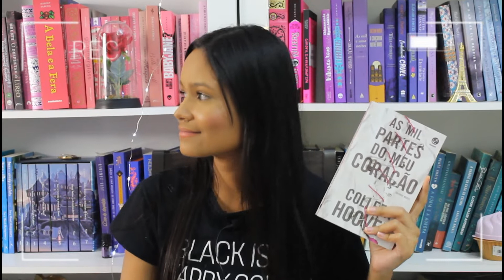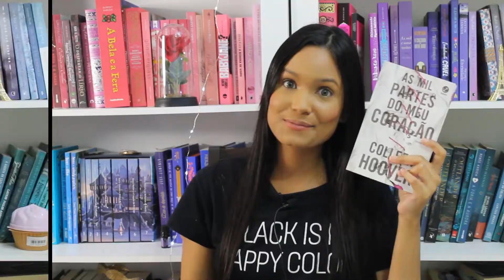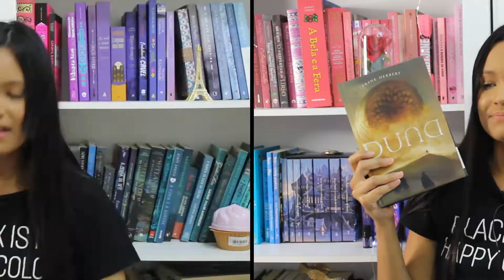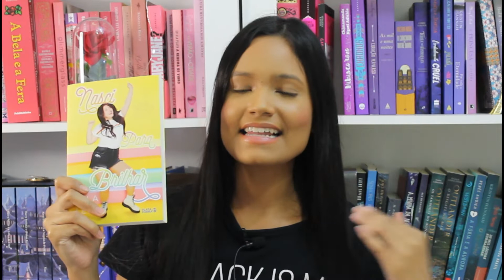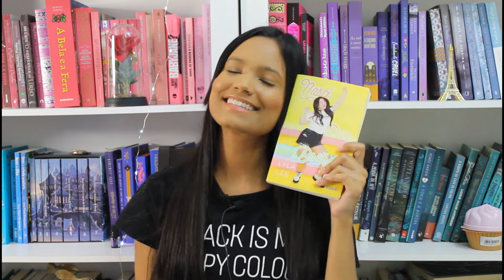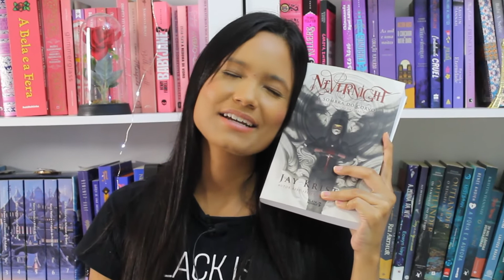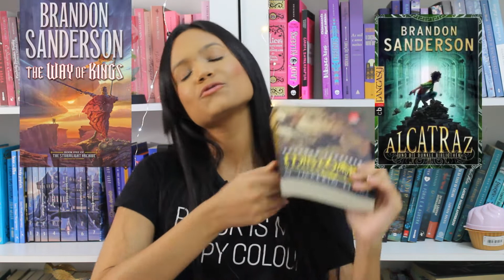LIVROS INCRÍVEIS NA TAG VEM AÍ do Victor @aquelegf | Literarte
Olá! Meu nome é Yasmim e sejam bem vindos ao meu canal! Confira abaixo: ↓↓↓↓↓↓↓↓↓

1. Sem a menor condição de ir: um livro que você quer muito, mas está caro
2. Não veio: um livro que você tinha muita expectativa, mas te decepcionou
3. Vem aí ou não vem essa porra?: um livro encalhado que você está enrolando pra ler
4. Não quero ir: um livro que você tem receio de ler
5. Por favor não vem: um livro que vivem recomendando, mas você se recusa a ler
6. Será que eu vou?: um calhamaço que você sabe que vai gostar, mas tem preguiça de começar
7. Queria que viesse: um livro que deveria ter continuação ou mais páginas, de tão bom
8. Não deveria vir aí: uma continuação desnecessária
9. Vem aí: sua próxima leitura
10. Já vai?: uma leitura tão gostosa que você nem percebeu quando acabou
11. Não vim: um livro que todo mundo leu, menos você
12. Talvez venha aí: um livro que você pretende dar uma segunda chance
13. Será que vem aí?: uma série que você quer começar
14. Vim: um livro que você só leu depois que a hype passou
15. O que será que vem aí?: uma continuação que você está animado/curioso para ler
16. Não vem aí: uma série que você abandonou
17. Eis-me aqui: um lançamento que você está prontíssimo pra ler
18. Pensando se vai vim: um livro estrangeiro que você quer que seja publicado aqui no brasil

➡ SOBRE O LITERARTE:
O Literarte surgiu dia 20 de fevereiro de 2017, com o objetivo de conhecer outros leitores e fazer amizades. Porém, ele acabou crescendo e ganhando apoio das pessoas de forma inesperada. Hoje, seu objetivo é espalhar o amor pela arte no geral. Vivo e respiro literatura, cinema e música, então diariamente compartilho dicas e experiências com as pessoas.

➡ COMPRE LIVROS PELOS MEUS LINKS E AJUDE O CANAL SEM PAGAR NADA MAIS POR ISSO:

•  COMO GRAVO MEUS VÍDEOS:
➡ Câmera: Canon T5 EOS Rebel
➡ Editor: Wondershare Filmora
➡ Áudio: Iphone xr
➡ Thumbs: APP Canva / Pics Art